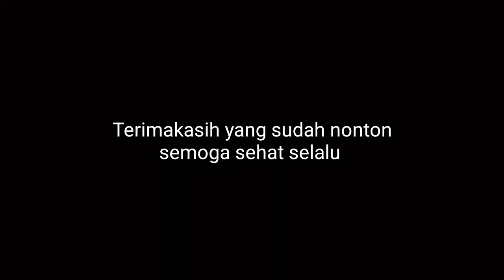Hunting kereta api di persawahan